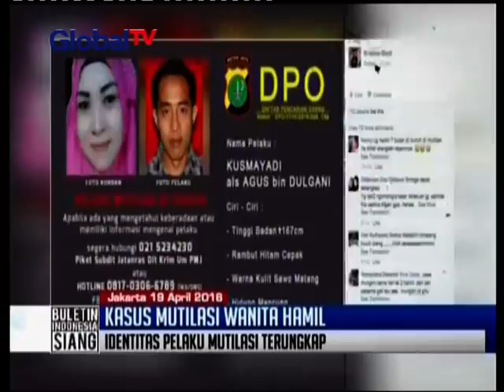Identitas terungkap, pelaku mutilasi wanita hamil masuk Daftar Pencarian Orang (DPO) - BIS 19/04